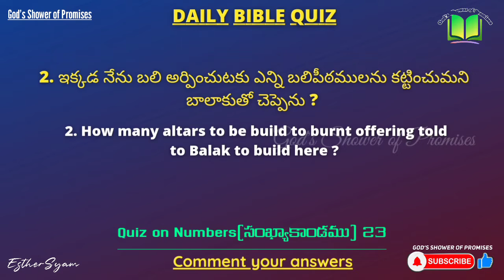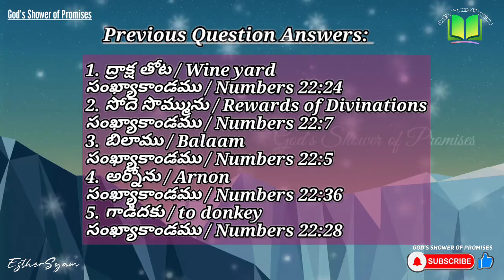241. Daily Bible Quiz | Daily Bible Questions | 31.12.2021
Today's Bible Quiz is on Numbers 23

3 questions from this Chapter.

This Bible quizzes helps to gain knowledge and also more about the Bible.

It will help to read the Bible to find out the answers for the questions and also there is a chance of reading the Bible. In this way, you will complete the Bible.

So, participate and share it with your family and friends so that there is a possibility of knowing the God's word through.